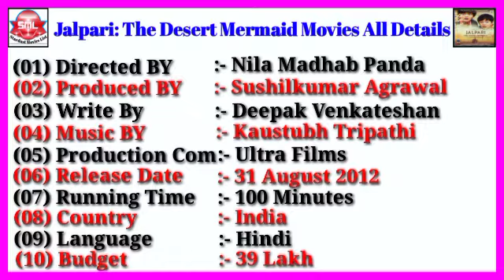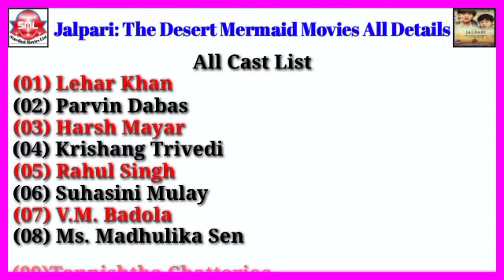Jalpari: The Desert Mermaid Movies All Details || Stardust Movies List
Jalpari:TheDesertMermaid
Jalpari:TheDesertMermaidBollywood
Jalpari:TheDesertMermaidMoviesAllDetails